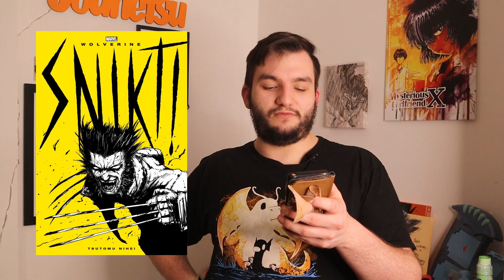Das Panini Manga Programm für Sommer/Herbst 2023 || Manga News Flash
Wichtige Links

Timestamps